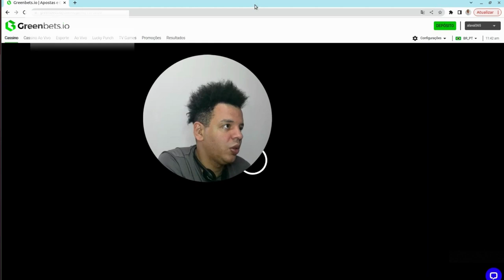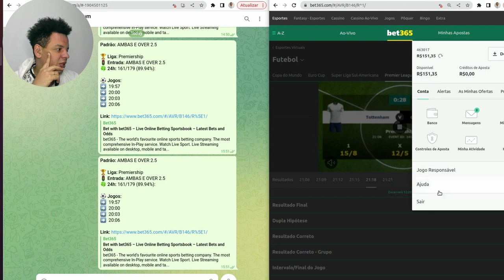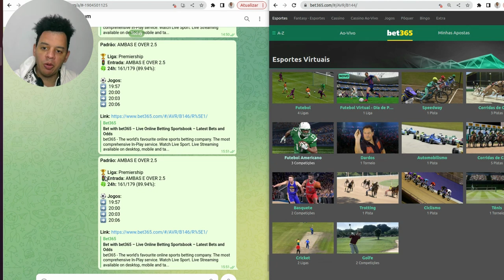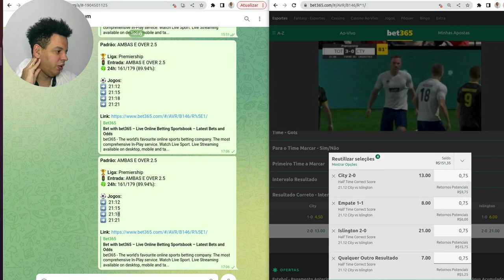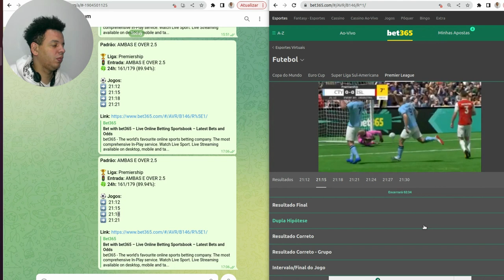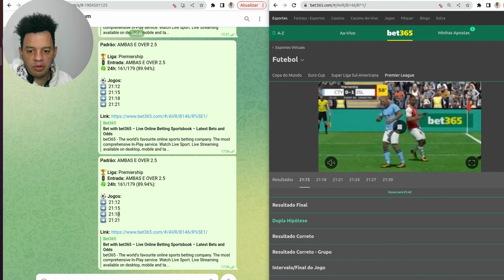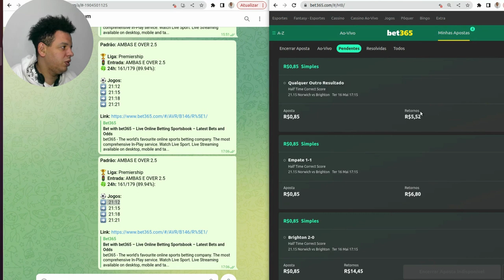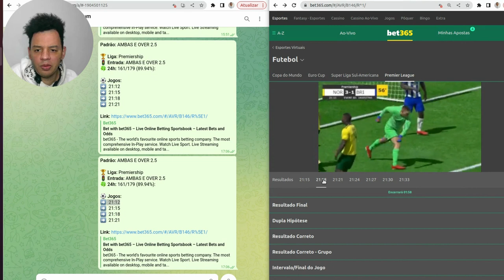🔴🔴 REVELADO COMO PEGAR OVER 1.5 NO PRIMEIRO TEMPO DO FUTEBOL VIRTUAL 🔴🔴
MUITO LUCRATIVO! R$ 50,00 EM MENOS DE 24 HORAS